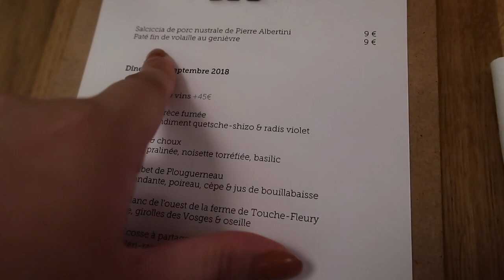GADO-GADO DI MICHELIN STAR RESTAURANT - QUINSOU PARIS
1 Michelin Star in 2018 and still (2020)
33 Rue de l'Abbé Grégoire, 75006 Paris, France
Menu degustation: 65€ per person for dinner

Channel youtube ini dibuat untuk review restaurant bistronomy/neo-bistrot dan gastronomy wherever we are!!

We have a bunch of videos, reviewing some restaurant (some of them are at hidden location), michelin star restaurant, bistrot, neo bistrot or even in the market, anything that worth to try!